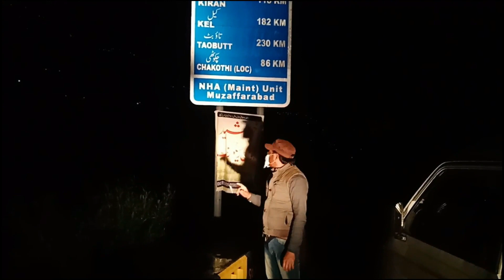Lock Down in Rawalpindi/9/04/2020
LockDowninRawalpindi/9/04/2020